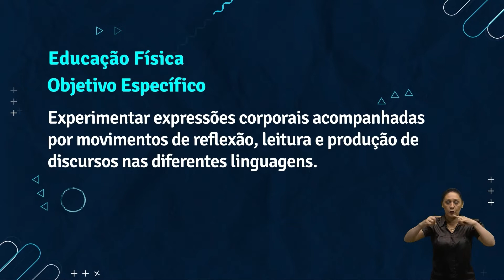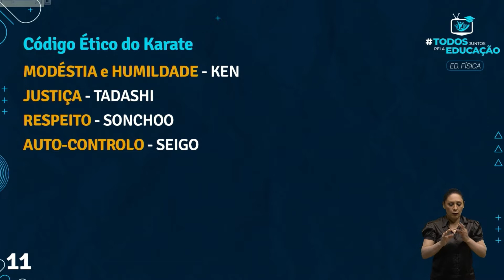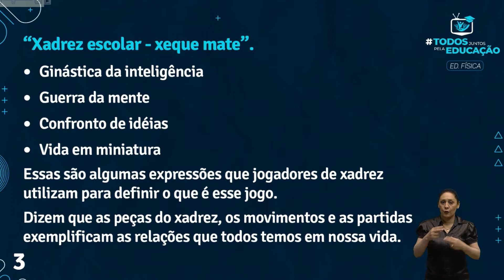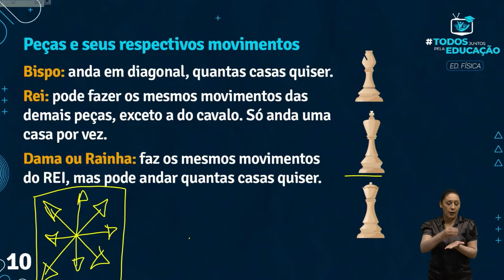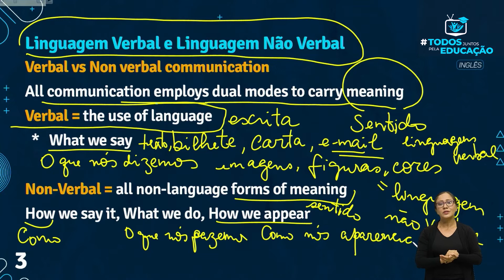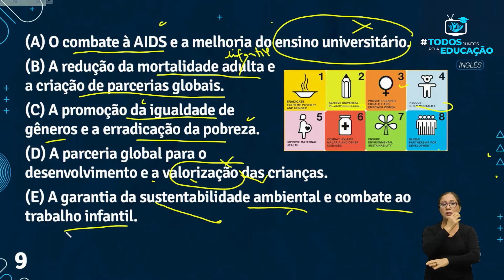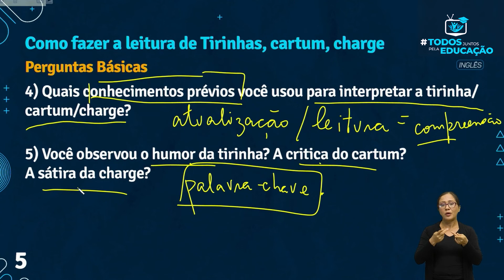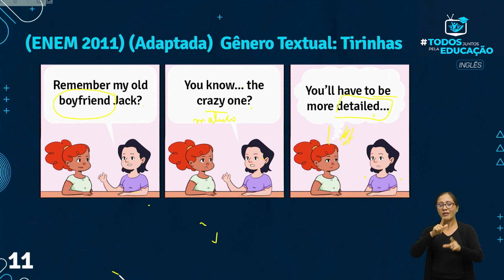PROGRAMA 81 MATUTINO